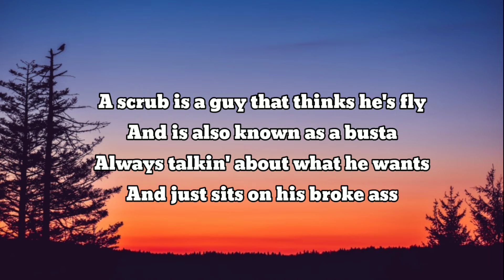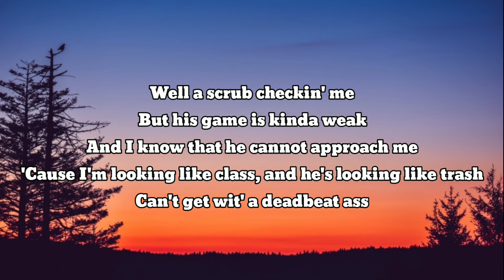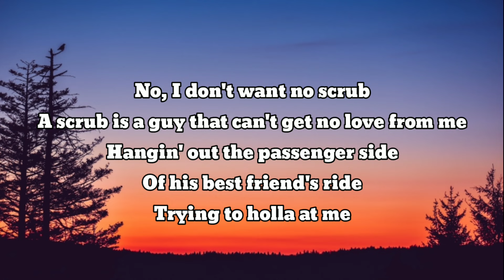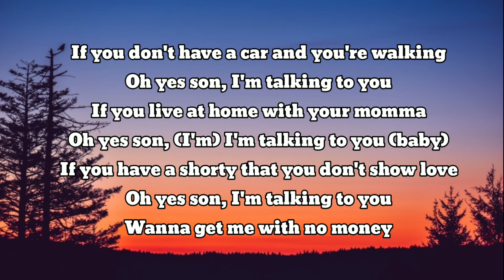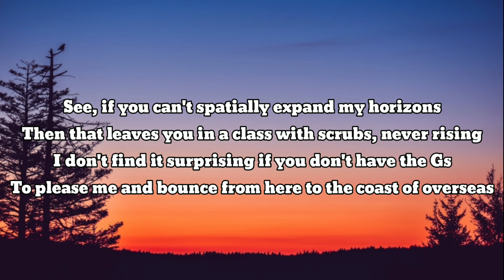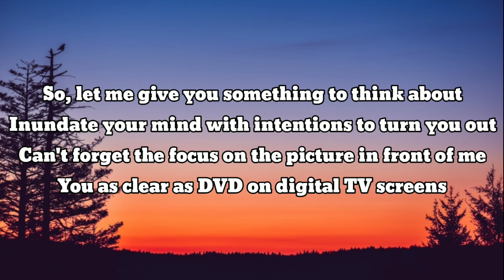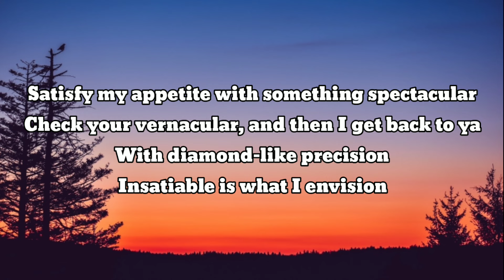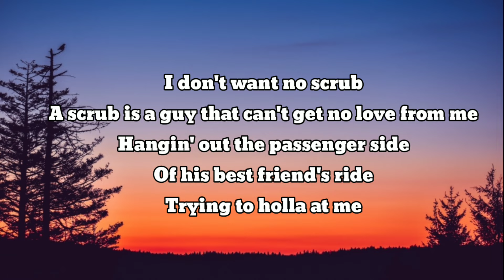TLC - No Scrubs ( Lyrics ) | English Lyrics With Rap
A scrub is a guy that thinks he's fly
And is also known as a buster
Always talkin' about what he wants
And just sits on his broke ass
So, no

I don't want your number, no.
I don't want to give you mine and, no,
I don't want to meet you nowhere, no.
I don't want none of your time and, no,

[Chorus:]
I don't want no scrub
A scrub is a guy that can't get no love from me
Hanging out the passenger side
Of his best friend's ride
Trying to holler at me

But a scrub is checkin' me
But his game is kinda weak
And I know that he cannot approach me
'Cause I'm lookin' like class and he's lookin' like trash
Can't get with a dead-beat ass
So, no

I don't want none of your time, no.

[Chorus]

If you don't have a car and you're walking
Oh yes, son, I'm talking to you
If you live at home with your mamma
Oh yes, son, I'm talking to you, baby
If you have a shorty but you don't show love
Wanna get with me with no money
Oh no, I don't want, no, oh

No scrub
No scrub, no, no
No scrub, no, no, no, no, no
No

[Music video's spoken part:]
See, if you can't spatially expand my horizons
Then that leaves you in a class with scrubs, never rising
I don't find it surprising if you don't have the Gs
To please me and bounce from here to the coast of overseas
So, let me give you something to think about
Inundate your mind with intentions to turn you out
Can't forget the focus on the picture in front of me
You as clear as DVD on digital TV screens
Satisfy my appetite with something spectacular
Check your vernacular, and then I get back to ya
With diamond-like precision
Insatiable is what I envision
Can't detect acquisition
From your friend's expedition
Mr. Big Willy, if you really wanna know
Ask Chilli, could I be a silly ho?
Not really
T-Boz and all my señoritas
Are steppin' on your FILAs
But you don't hear me, though

Advertise Here

Cookie Policy

DMCA Policy
Lyrics licensed by MusixMatch